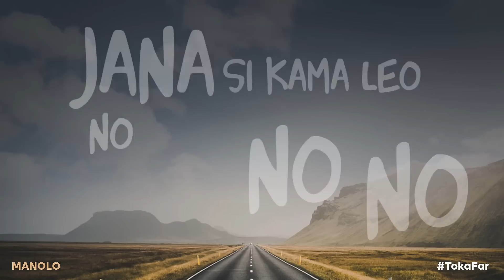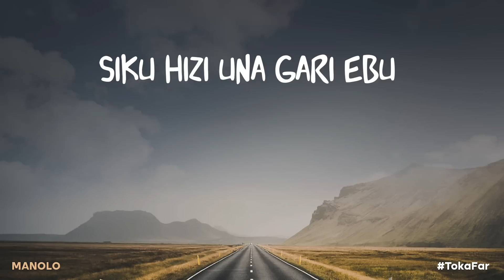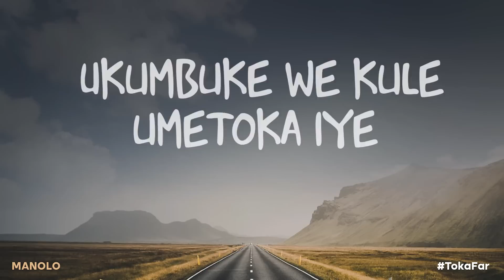MANOLO - TOKA FAR (Official Lyric Video) sms SKIZA 5967887 to 811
Audio Credits

Written By: Manolo
Produced By: Majic Mike
Saxophone: Dan 'SAX' Mugoci

Lyric Video By Fly Media
Mgt: Upeo Talent Agency

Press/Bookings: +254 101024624